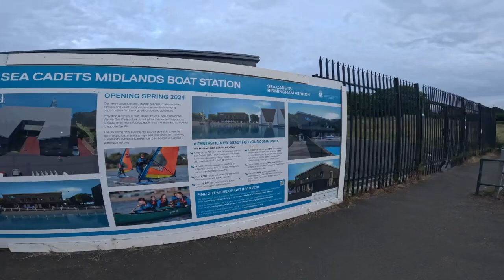EUC Ride out to a Tranquil Location on the calm waters on my begode